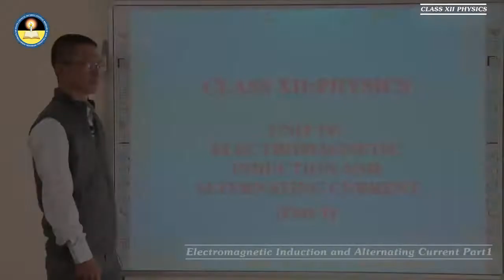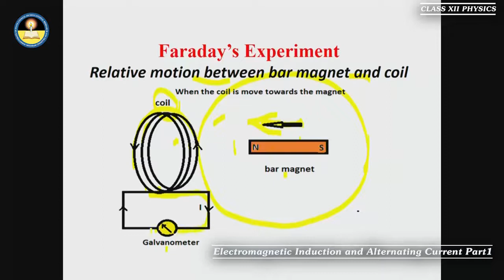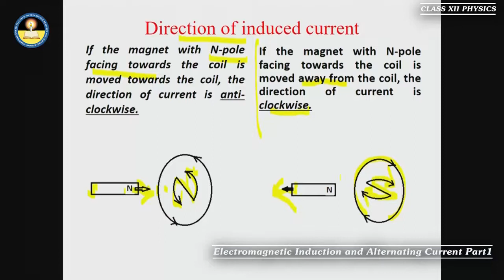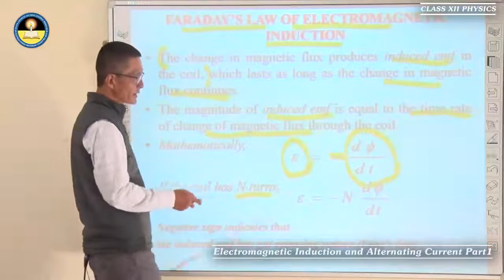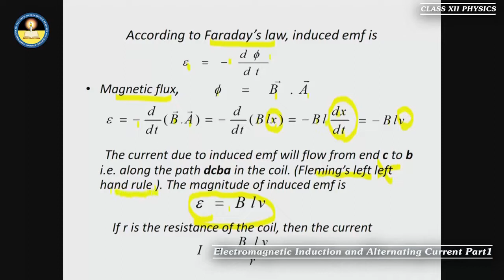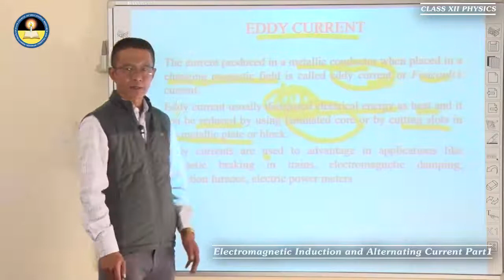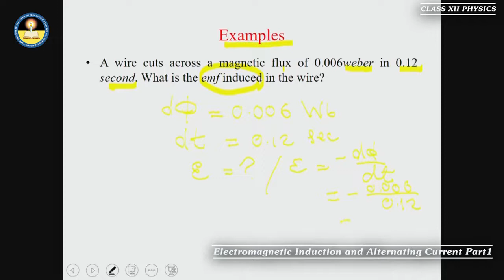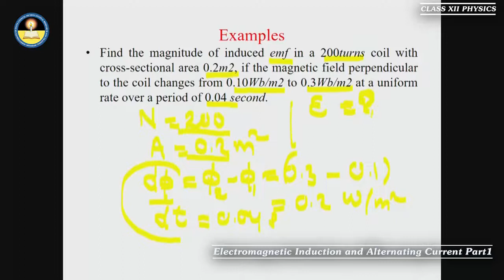Class XII Physics : Electromagnetic Induction and Alternating Current Ep1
Resource person :

Laltinchhawna
Lecturer
Govt.Zemabawk HSS

Produced by Directorate of SCERT Mizoram